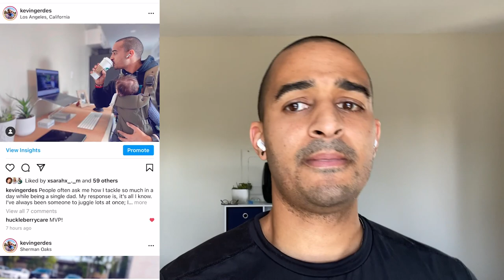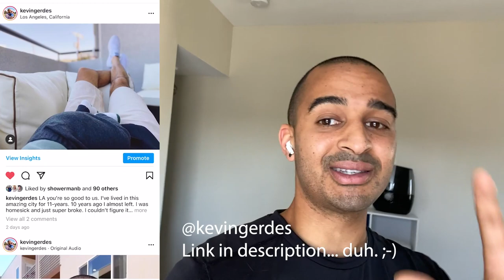I Joined A Moms Group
Yes, it's true! I joined a moms group! I was invited to a moms group and decided that it's important for me to go to it so I can meet other parents who have (or will be having) children in Baby S's age range. I was totally nervous at first but in the end, I was so happy that I went! Also, after the moms' group, Baby S and I went to my best friend's daughter's religious ceremony and then to their home to celebrate her 3rd birthday! This is a jammed-packed video but I hope you all enjoy it!

Note: I fully support the reunification of children to their biological families. While I am looking to adopt through foster care, as many do, reuniting a child to their biological family is the priority; and I support that.

Support the foster community by picking up an awesome shirt!